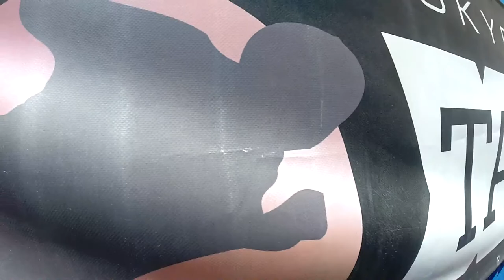Natalie Amezquita Skydive Taft.